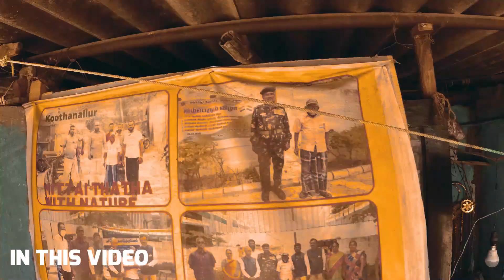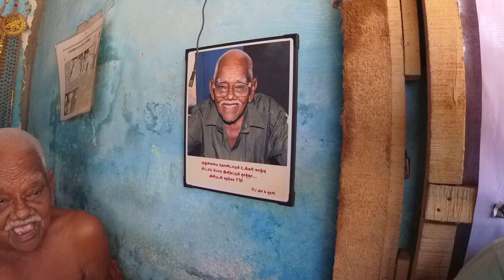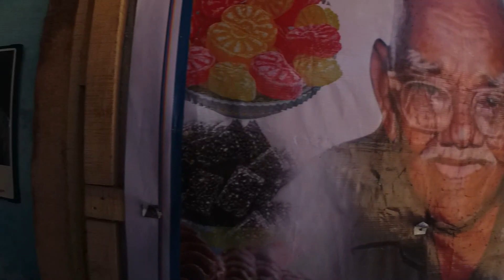117 Year Old Grandpa | He selling Candies In Thanjavur | TamilNadu